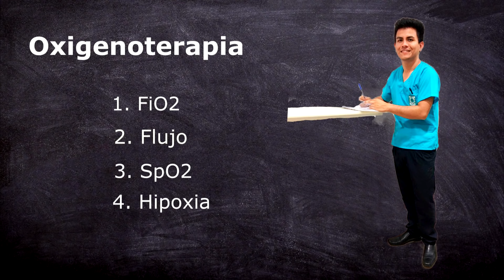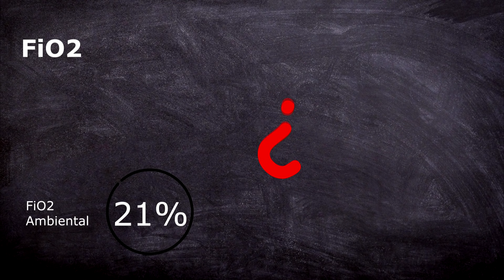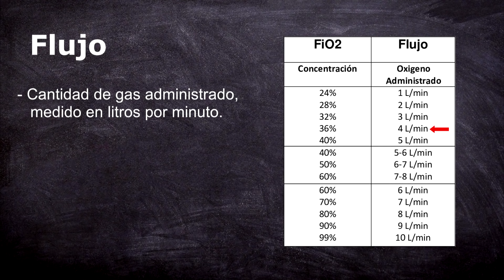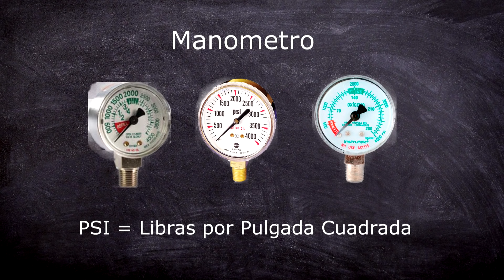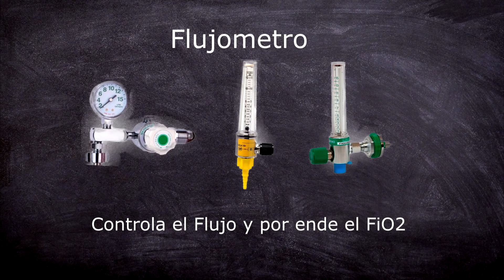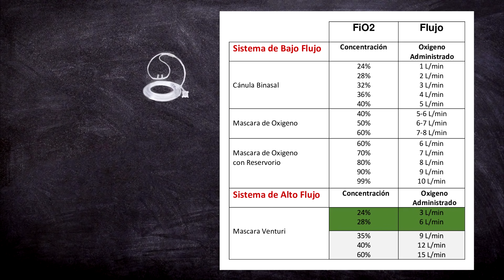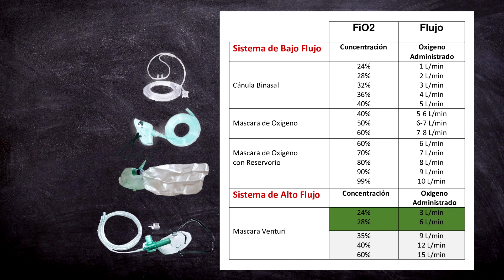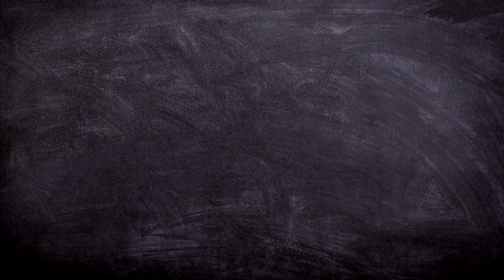Oxigenoterapia en Enfermería - Fácil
Enfermería, ciencia del cuidado.💙

00:00 Oxigenoterapia
00:28 FiO2 - Flujo - SpO2 - Hipoxia
05:04 Dispositivos
08:27 DESARROLLO: Sistema Alto y Bajo Flujo